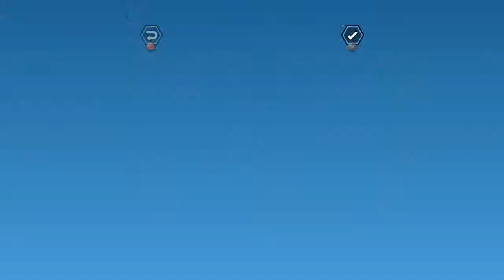Lego City Undercover: Lego City Bank FreePlay Part 21 (All Collectables)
Part 21 - Lego City Bank

All Collectables:
3 Police Shield Pieces
2 Character Tokens
2 Vehicle Tokens

*Red Brick already obtained in Story Mode it contained x4 multiplier, also 1x Police Shield was collected in Story Mode*

We Are Toons!!!